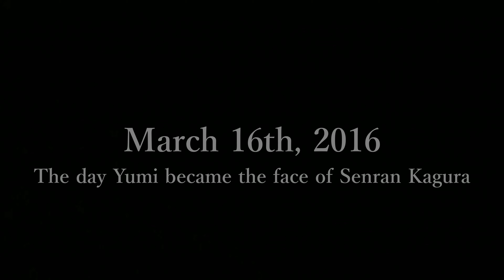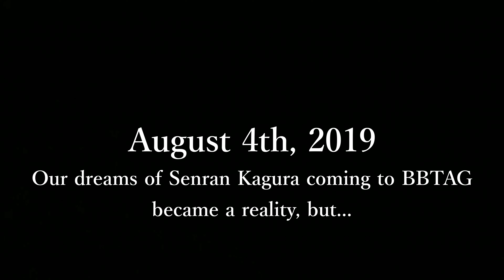Flashback to the Start of Yumi Becoming the FACE OF SENRAN KAGURA!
We thought this mission was just a playful mission...but it predicted on what's to come. I'M STILL HAPPY YUMI IS IN BBTAG! ASUKA FANS PLEASE KEEP HOPING AS WILL I! MORE SENRAN KAGURA TO BBTAG! THE BEST FIGHTING GAME EVER!